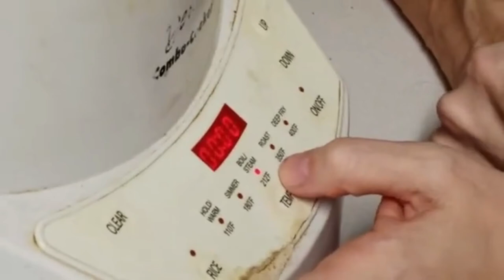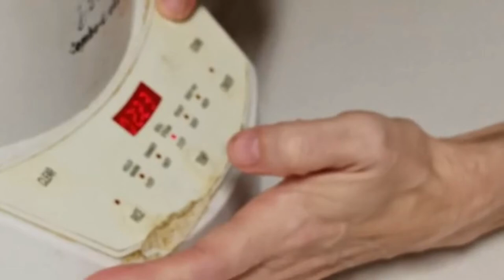Pork & Beans, my way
A pork roast cut up and cooked with pinto beans, onion and seasoning.

Alyne Sanford
Alyne - Welcome to my Kitchen
1328 Stewart RD